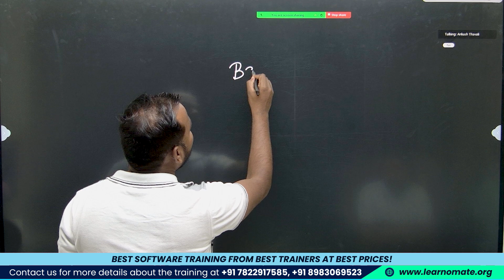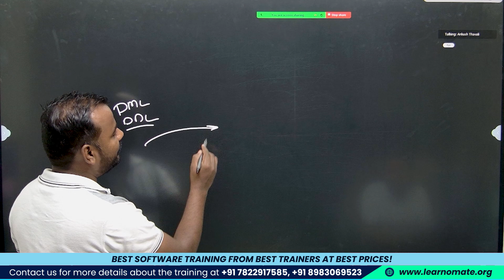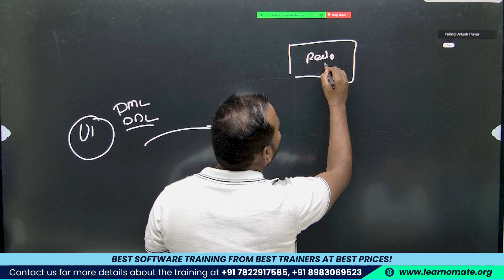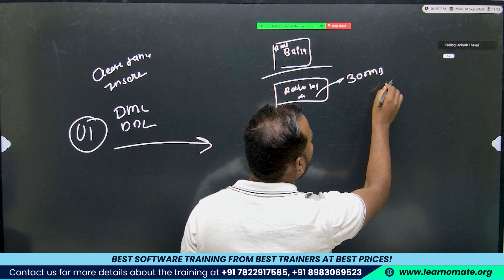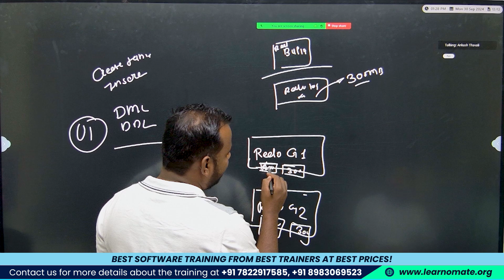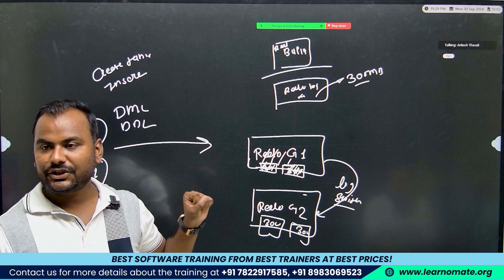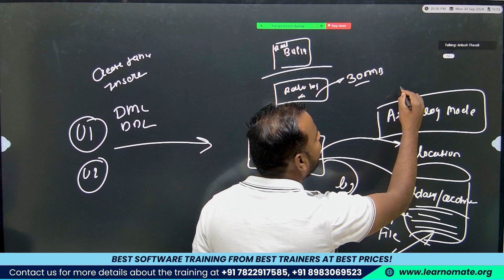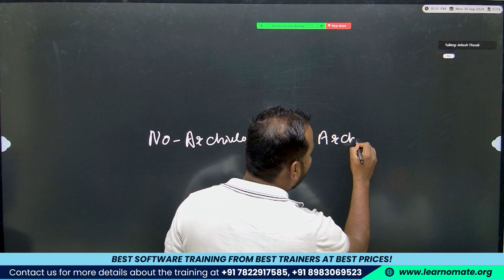What is Archive Log Mode in Oracle Database? | Detailed Explanation by Ankush Sir | Learnomate Class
In this Learnomate Technologies class, Ankush Sir provides a detailed explanation of Archive Log Mode in Oracle Database. Archive Log Mode is essential for maintaining a complete record of all database changes, enabling you to perform point-in-time recovery and ensure data protection in case of system failures. Ankush Sir breaks down how this mode works, its importance in backup strategies, and when to enable it for optimal database performance. This session is perfect for anyone looking to enhance their Oracle DBA skills.